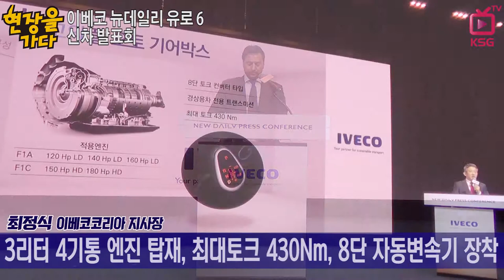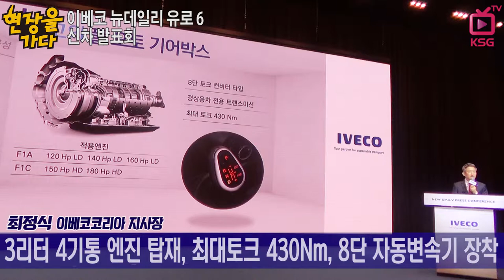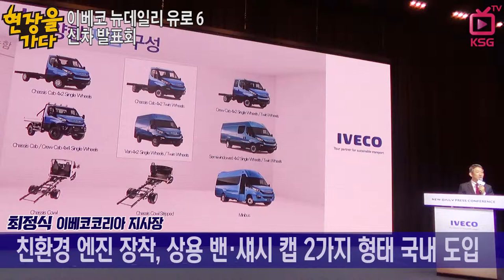[현장을 가다] 이베코, 뉴데일리 유로6 국내 출시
총소유비용(TCO) 낮추고 연료 효율 높여
3.0리터 F1C엔진 탑재…최고출력 180마력, 최대토크 430Nm의 강력한 성능 구현